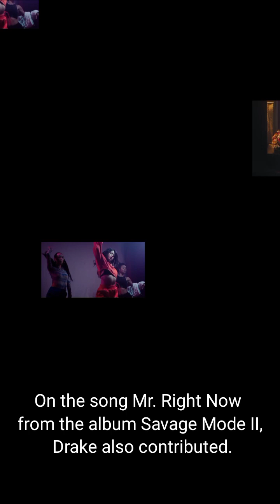Drake and 21 Savage announced that they will be releasing a collaborative album titled "Her Loss".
Just recently, it was revealed that Her Loss, an album by Drake and 21 Savage, would be released.

After working together on the song Jimmy Cooks, which became extremely popular on TikTok, they released this album.

 Who is anticipating their new album?

The music video for Drake and 21 Savage's single, Jimmy Cooks, revealed that they will be releasing an album together.

They look to be in a room with a large screen behind them in the video. The lyrics "Her Loss." appeared at 1:23 and the music gradually shifted.

October 28, 2022. Drake and 21 Savage albums.

The announcement was met with immediate excitement from the audience.

They weren't planning on the two rappers working together on an album. But the two rappers frequently work together on each other's albums.

For the song Jimmy Cooks from Drake's album Honestly, Nevermind, 21 Savage makes an appearance.

This song serves as a complement to another popular TikTok task, which is the cut out animation or puzzle transition challenge.

On the song Knife Talk from the album Certified Lover Boy, 21 Savage also started working with other artists.

 They worked together on the song Sneakin' in 2016.

On the song Mr. Right Now from the album Savage Mode II, Drake also contributed.

Along with Taylor Swift, Drake was able to control the 2022 American Music Awards (AMA) nominations.

The rapper worked with DJ Khaled on the single Staying Alive last August.

Sticky has a music video that was released by Drake.

 So let's anticipate the release of Her Loss, the joint album by 21 Savage and Drake, on October 28.

Music
Kinemaster Music Collection
Tittle
Irony

News .com